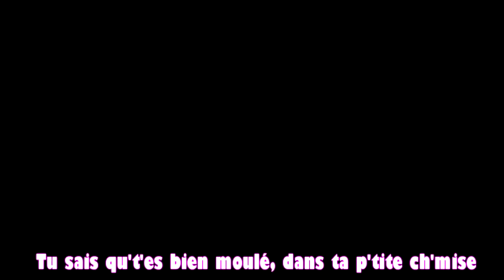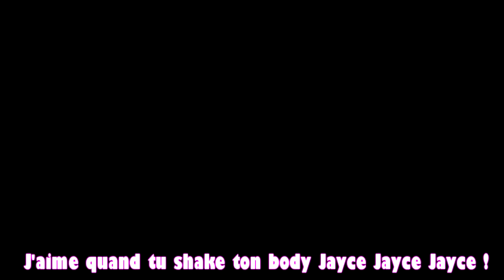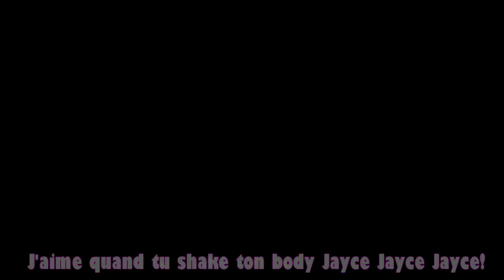♫ Tenshiro62 ♫ J'aime trop tes Balls - Parodie musicale de League Of Legends - Fatal Bazooka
J'espère que vous ne m'avez pas oublié les bro' ! Me revoilà après SEULEMENT 2 ans sans AUCUNE musique sur ma chaîne, vous faisant profiter d'un petit montage vidéo pour animer le tout! J'espère que cette composition vous fera keaffer votre race car une grosse goûte de sueur est tombée pour la réaliser  !
N'oubliez pas de me suivre sur FaceBook à cette adresse et de mettre un gros pouce rose pour notre ami Taric !